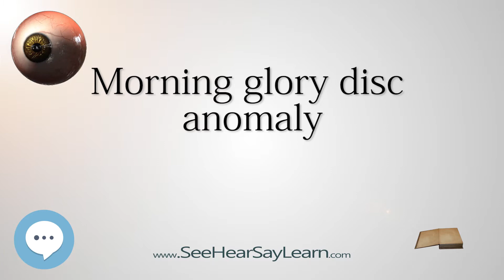Morning glory disc anomaly - Your EYEBALLS - EYNTK 👁️👁️💉😳💊🔊💯✅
This video is about "Morning glory disc anomaly". This video series is something special. We're fully delving into all things everything and all things about the HUMAN EYE!